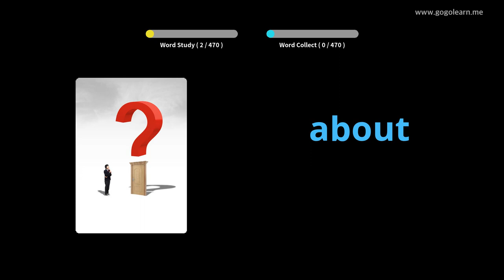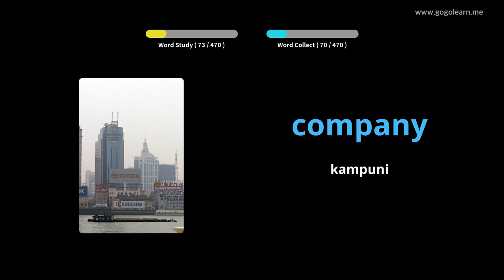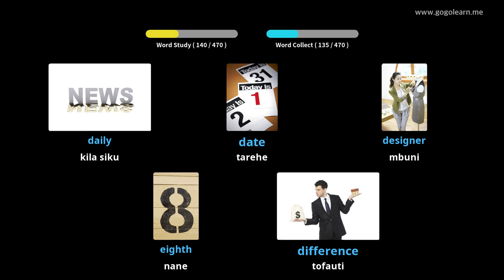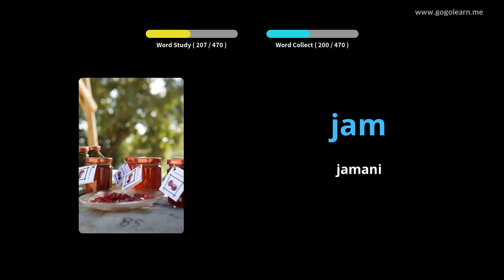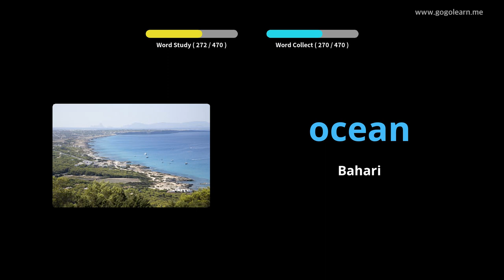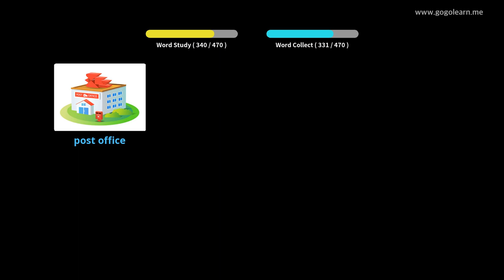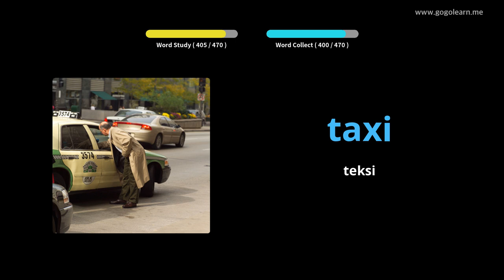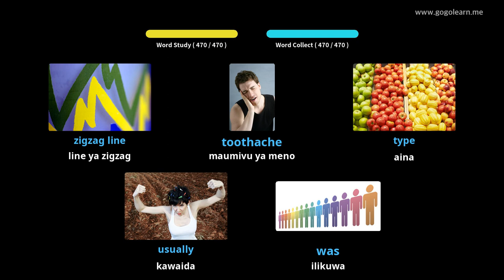Kiingereza Vocabulary Shule ya Msingi |Golearn